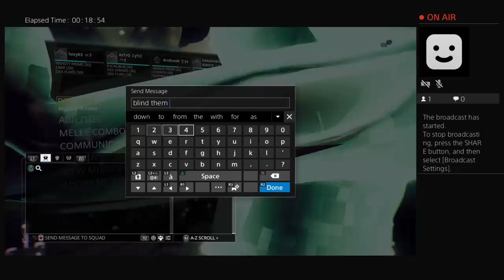luxy63's Live PS4 Broadcast